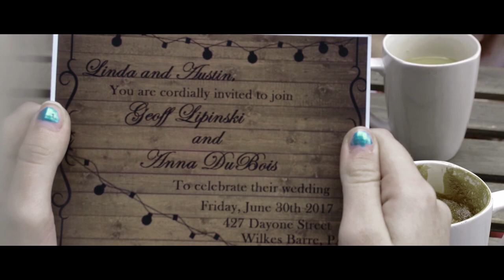Trusted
Trusted is a serious take on how bad domestic violence can become over time.

Domestic Violence Hotline: 1−800−799−7233 (US)

Also, please consider donating to one of the many amazing charities and nonprofits created to help support victims of domestic and sexual assault.

Directed by
Travis Grosz

Written by
Natasha Bogutzki  -  story by
Zachary J. Farrell  -  story by
Zach T. Lewis  -  written by

Cast
Natasha Bogutzki  -  Anna
Daniel Pascoe  -  Geoff
Alex Kijek  -  Linda
Nathaniel Ekas  -  Austin

Other cast:
Travis Grosz  -  Bar Patron
Robert M. Coulter  -  Bar Patron
Rich Drees  -  Street Pedestrian
Ian M. Dunlay  -  Bar Patron
Adhem Zaghloul  -  Bar Patron
James Merolla  -  Bartender
Tyler Mulvihill  -  Coffee Shop Patron

Produced by
Natasha Bogutzki  -  associate producer
Travis Grosz  -  executive producer
Zach T. Lewis  -  associate producer
Matt Pitcavage  -  executive producer / producer

Cinematography by
Connor Landmesser

Travis Grosz

Connor Landmesser  -  third assistant director
Zach T. Lewis  -  second assistant director
Matt Pitcavage  -  first assistant director

Sound Department
Rel Hoffman  -  sound mixer (unused)
Wes Ranson  -  sound recordist (unused)

Connor Landmesser - camera operator

Natasha Bogutzki  -  costumer
Daniel Pascoe  -  costumer

Music Department
Anthony Goyne  -  musical director

Other crew
Anthony Cutro  -  production assistant
Connie J. Miller  -  special thanks
Wes Ranson  -  production assistant